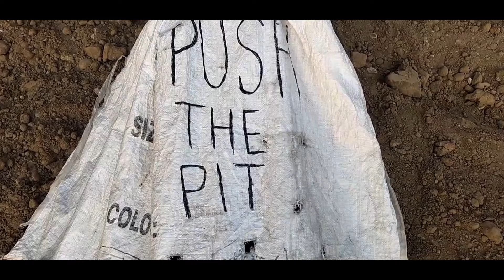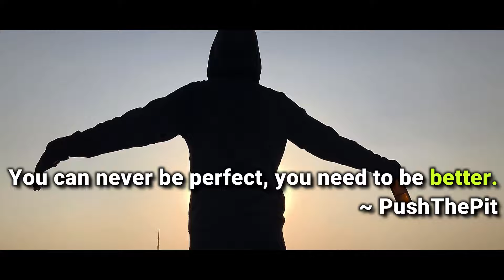S1E3: Every Gamer Will Watch This Montage! 🔥 60 FPS BGMI MONTAGE ✌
Psst.. click here!

Questions :-
What's My device ? - Poco X6 Pro
Who edit my videos ? - Me !
Why do I upload so lately ? - I'm lazy :(
What's my bgmi id -  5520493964
What's my insta id - @pushthepit
Where do you live? - Punjab
Who edit your video thumbnails - Me!

✅About Me :-
My name is Pushpit Trehan, I am forging ahead Gaming Content on Youtube. I currently live in a city of Punjab, India. 2023 might not be the best year but you can make it more exceptional for someone who is trying solid hard to accomplish their dreams.

Tags -
darkside bgmi montage,
darkside pubg montage,
Best editing montage,
best edit montage
bgmi best edit,
pubg best edit,
bgmi best editing,
pubg best editing,
montage editing,
bgmi montage editing,
pubg montage editing,
gamer will watch video,

JAI SHAMBU🙏
JAI SHANI DEV JI🙏
JAI LAXMI MATA🙏
JAI SURYA DEV🙏
JAI VISHNU DEV🙏
JAI SHRI KRISHAN🙏
JAI RAM JI🙏
WAH HE GURU🙏
AHMADULLAH🙏